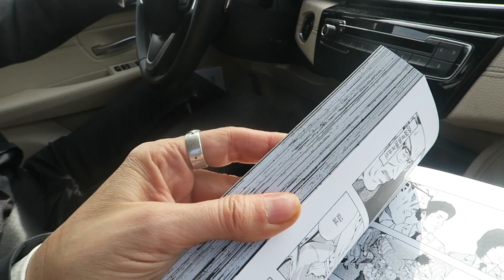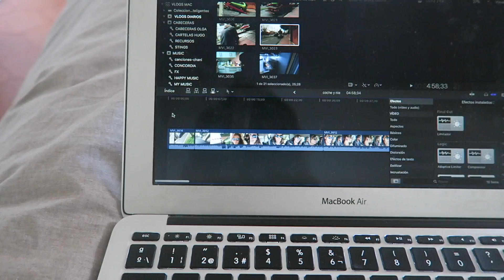MI COCHE MUERE | Nos morimos de pena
Después de 20 años, nuestro coche muere...  Os hablo de todo un poco, como siempre:)
Música de ElZurdo